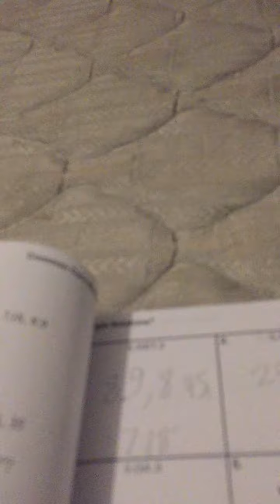I'm back! Finally...